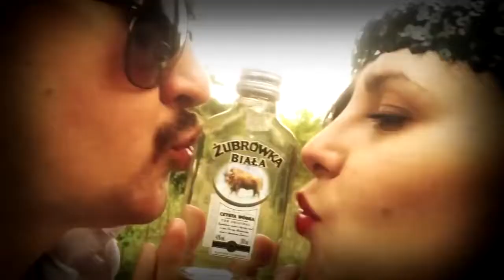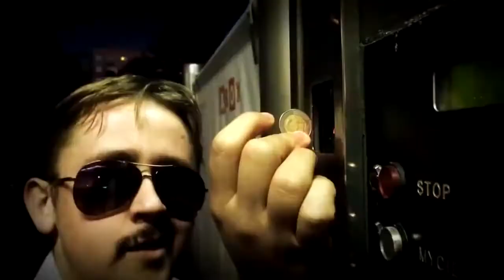MIRO MARO ORYGINAĹ w 100 Czwarta Fala